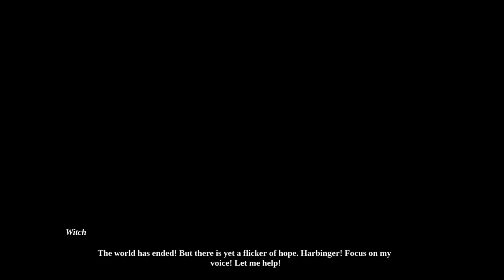Omensight Gameplay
THANKS!
Connect on Social Media or check my Website!

Help keep the channel running by donating or purchasing!

Other Content:
Comic: Radsofourlives.weebly.com

From the Publisher:
From the award-winning creators of Stories: The Path of Destinies comes Omensight, an Action Murder Mystery game.

You are the Harbinger, a mythical warrior who only appears in times of crisis. The land of Urralia is torn by war. But there is worse: as night falls, you witness the destruction of the world at the hands of a dark God.

You are granted the power to relive this final day. Lead the investigation and appear alongside characters who played a part in the apocalypse, fight with them or against them, and use your Omensight power to weave a new narrative.

Through your decisions, your skills and your wits, change the course of the day and, perhaps, pave the way to a brighter future.

zombiebojackson